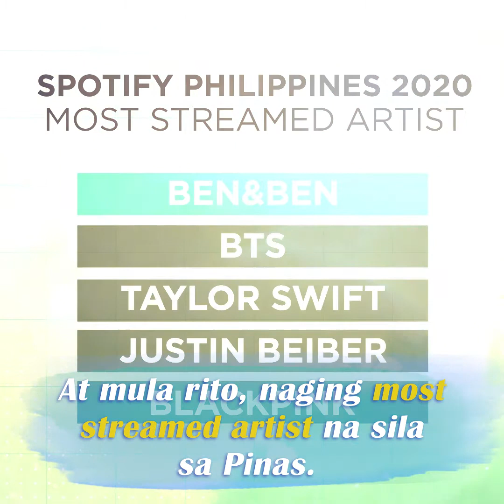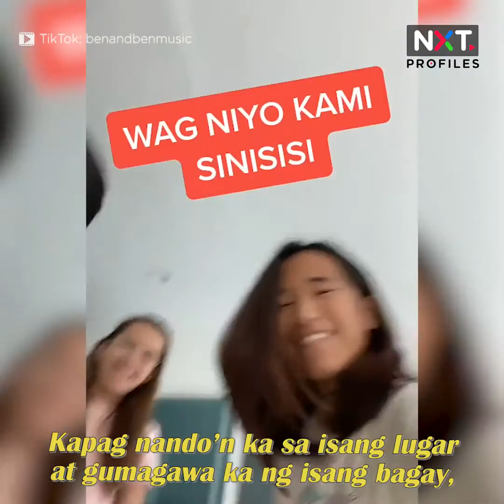NXT Profiles: Jam tayo kasama ang Ben&Ben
May bagong kanta ang sikat na bandang Ben&Ben, isang all-Pinoy band na kilala globally dahil sa kanilang pop folk music.